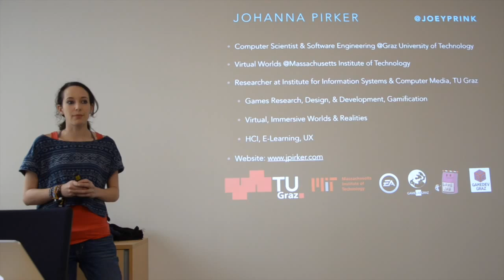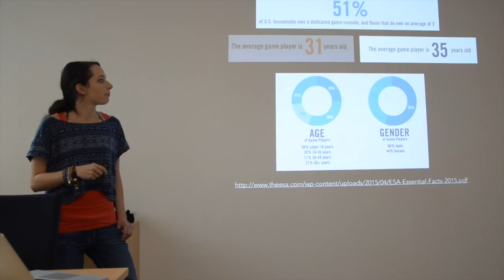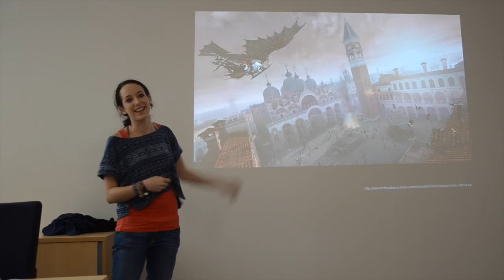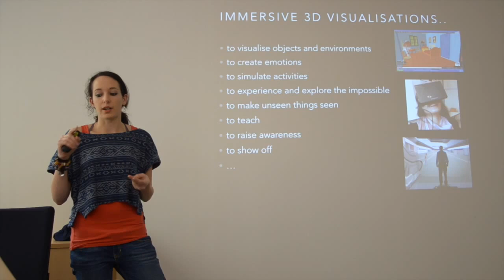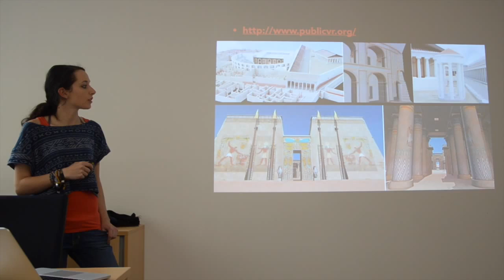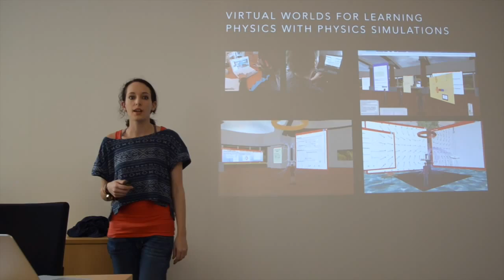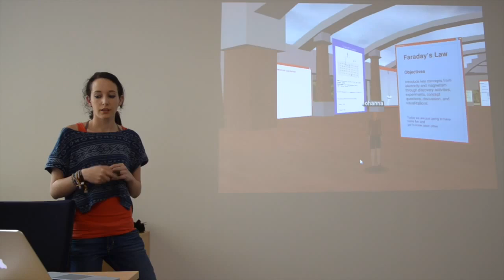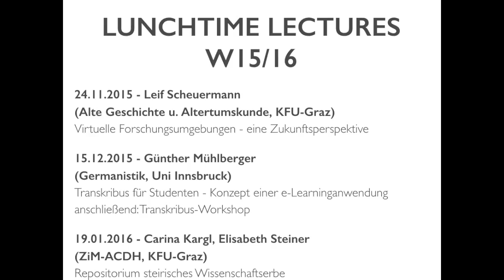Johanna Pirker: 3D Immersive Digital Humanities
ZIM-ACDH: Lunchtime Lecture von Johanna Pirker: 3D Immersive Digital Humanities - Möglichkeiten im Virtuellen Raum

Durch die immer größer werdende Verbreitung und Beliebtheit von Head-Mounted-Displays und Virtual Reality Devices wird auch das Anwendungsspektrum für virtuelle und immersive Erfahrungen immer breiter. Gerade im Bereich Virtual Heritage erlauben Virtuelle Welten und Realitäten eine neue Art der Darstellungsform von digitalen Objekten und damit auch neue Erfahrungen. In dieser Präsentation werden aktuelle Möglichkeiten und Technologien im Bereich Virtual Heritage mit Fokus auf Ansätzen aus dem Forschungsbereich kollabora-tive virtuelle Welten und spielebasierte Erfahrungen dargestellt.